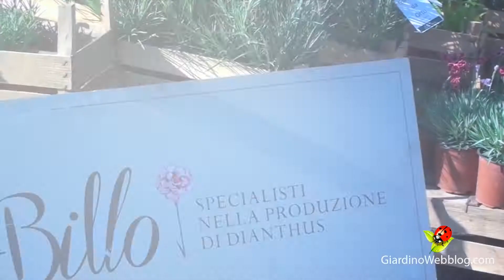"Giardini D'Autore" Settembre 2019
E' l'edizione autunnale di "Giardini d'autore" svoltasi il 20.21.22. Settembre 2019 presso il castello Sismondo di Rimini